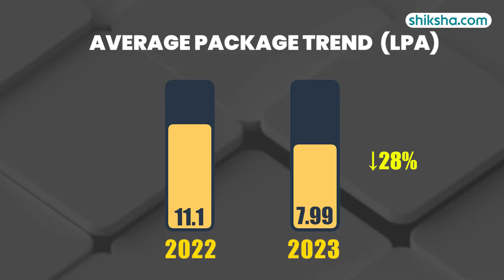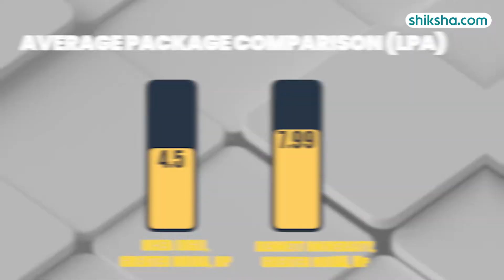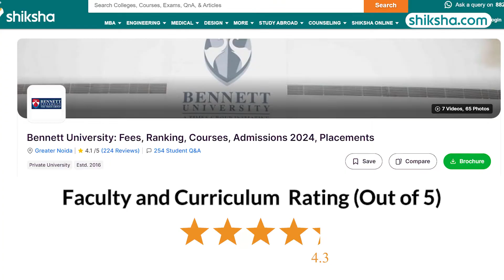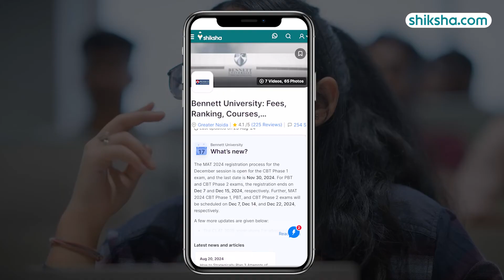Bennett University BTech Review | Fees, Admission, Placements, Cutoff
Thinking about joining Bennett University for BTech? In this review, we explore the curriculum, faculty, campus facilities, and placement opportunities. Find out what Bennett University has to offer and whether it aligns with your engineering career goals.

0:08 - Overall Rating
0:15 - Placements
1:22 - BTech Specialisations
1:43 - Fees
2:10 - Infrastructure
2:36 - Faculty
3:17 - Campus Life